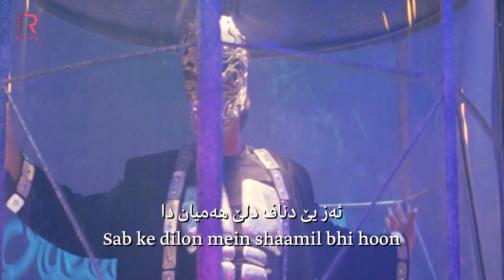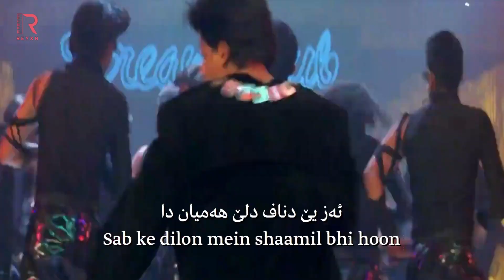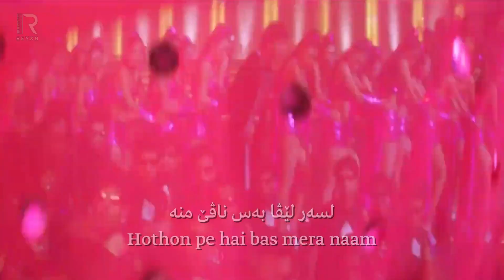Baadshah O Baadshah (Kurdish Subtitles) Baadshah | Shah Rukh Khan | Abhijeet | بادینی | REYXN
خوشترین سترانێن ھندی ب ژێرنڤێسا کوردی ( بادینی ) ل ڤی کەنالی ببینە

‎لایك و سەبسکرایب ژ بیرنەکەن

Film: Baadshah (1999)
Stran: Baadshah O Baadshah
Aktar: Shah Rukh Khan, Twinkle Khanna, Amrish Puri
Stranbej: Abhijeet